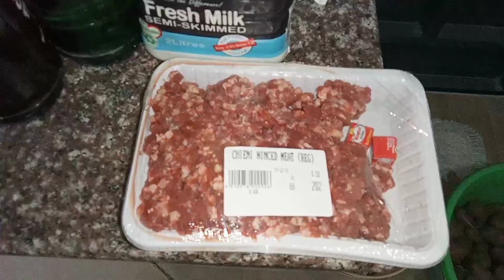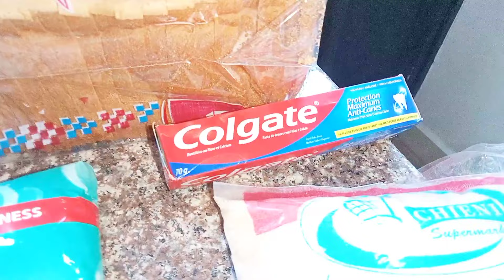Last week of the year vlog. Let's spend a few days together plus family day Mass and event at church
Hi guys apologies, have realised the video clips got mixed up at some point. After taking the shower I went to wake up Brian, Hope and Adrian. I feel bad that it's messed up 😭😭😭 hope you enjoy it as it is.